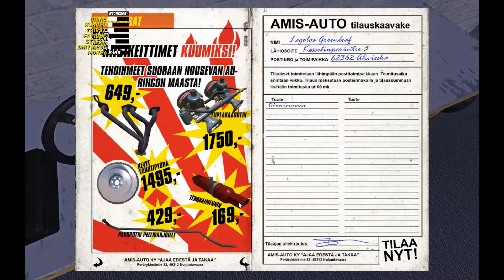MSC #061 - Die Bestellung muss raus auf aufs Boot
MY SUMMER CAR ist der ultimative Auto Besitz, Bau, Reparatur, Tuning, Wartung und Permadeath Überlebenssimulators. Du beginnst das Spiel mit hunderten von losen Teilen und baust dein Auto und den Motor zusammen. Nicht nur das! Du musst dein Auto warten, aber auch dich um dich selbst kümmern. Aber kein Problem, denn ein Paar Würstchen, Bier und Schlafen reichen aus.

Wenn alles gut geht, hast du ein funktionierendes Auto, das du für verschiedene finnische Sommeraktivitäten der 90er Jahre verwenden kannst. Grundsätzlich dumme Sachen unter Alkoholeinfluss zu machen. Nachdem du durch verschiedene Zufallsjobs zusätzliches Geld gesammelt hast, kannst Du mit dem Tunen und Upgraden des Fahrzeugs mit per Post bestellten Teilen beginnen. Du kannst das Auto in eine widerliche Bass-Boom-Disco-Maschine verwandeln ... oder in ein Rallyeauto, um an Rallye-Wettbewerben teilzunehmen ... oder es einfach in den perfekten werksseitigen Zustand zu bringen. Natürlich muss das Auto auch die Inspektion bestehen oder du könntest mit der Polizei in Schwierigkeiten geraten.

Du hast nicht nur Zugang zu einem Auto, sondern auch auf mehrere andere Autos und Fahrzeuge, die Du verwenden kannst. (Meistens nützlich, um Lebensmittel einzukaufen und das Projektauto wieder aus einem Graben zu ziehen).

Achtung, dieses Spiel ist nichts für schwache Nerven. Um dies richtig zu spielen, ist ein schweres Autofieber erforderlich, da es beim Autobau sehr genau vorgeht.

Entwickler & Publisher: Amistech Games

I can't get no...Satisfaction' by The Rolling Stones covered by Ukrainian folk rock band "Selo i Ludy"